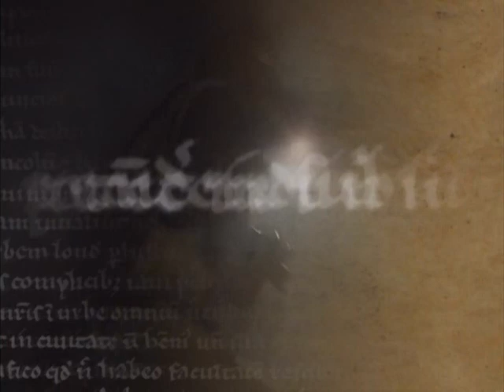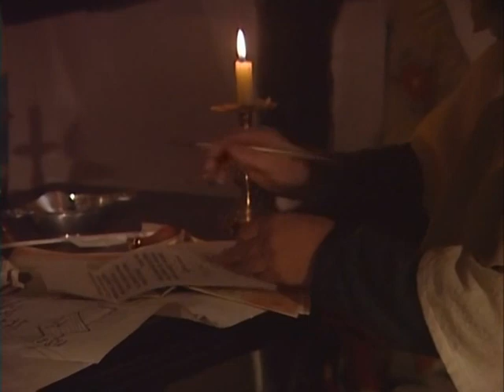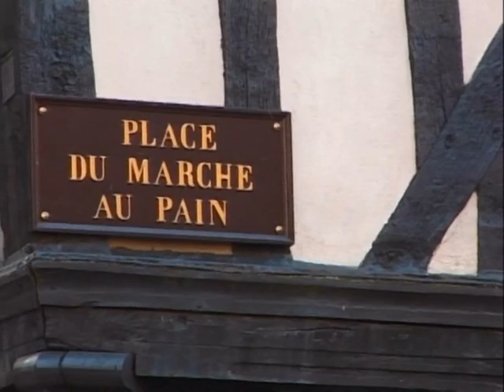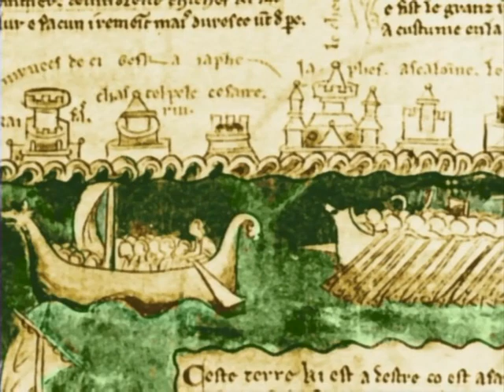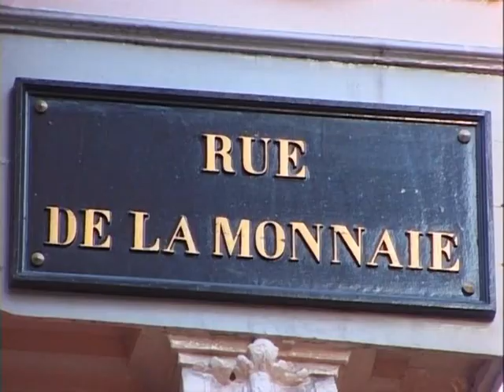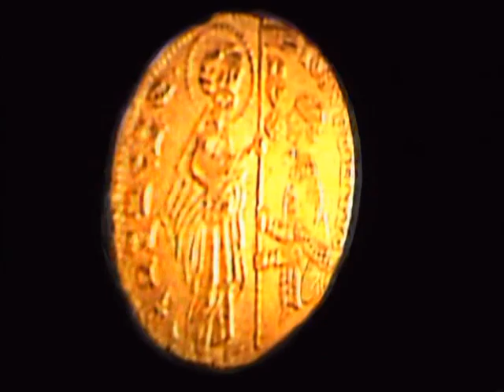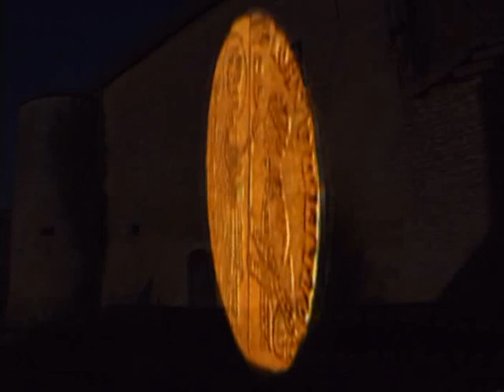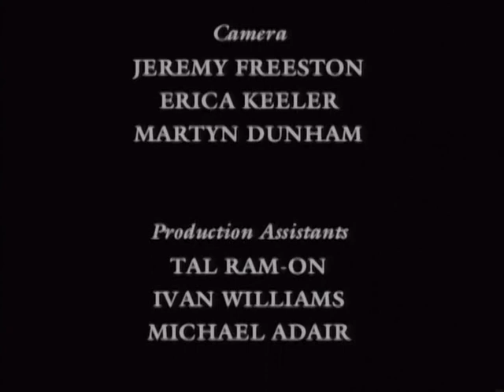Тайны ордена Тамплиеров. часть 2 Хозяйственная организация.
Таинственные и могущественные воины крестоносцы навсегда вошли в историю и стали легендой. По законам, установленным после завоевания Иерусалима в 1099 нашей эры, в течение 200 лет рыцари Тамплиеры управляли землями от Шотландии, через всю Европу и до самой Азии. Однако в начале 14-го века Тамплиеры были обвинены в ереси, поклонении дьяволу и другим ужасным преступлениям. Повсюду в Европе совершались жестокие казни над рыцарями, которых сжигали заживо. Был дан приказ истребить их навсегда.
А что же было на самом деле? Остался ли кто-то из них в живых после резни в 1314 году?